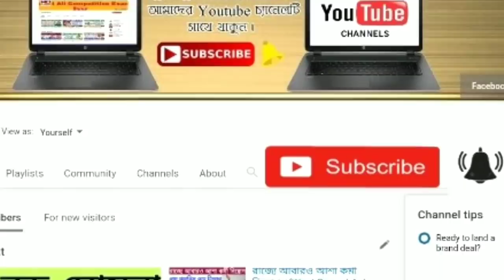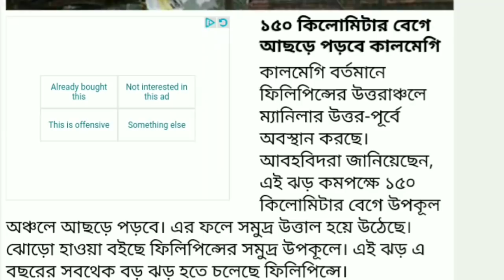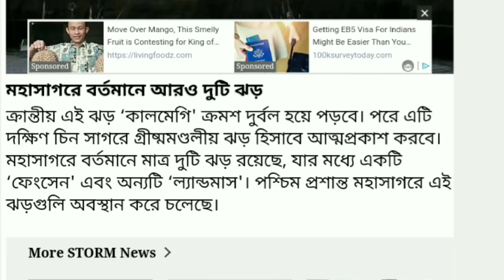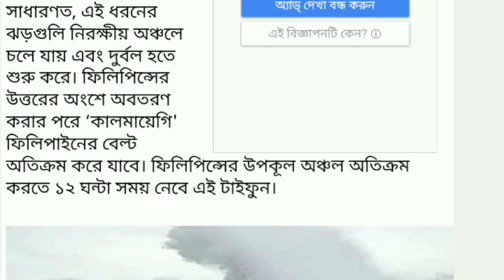কালমেগি ঘূর্ণিঝড় ।। ১৫০ কিমি বেগে তান্ডব চালাচ্ছে এই অঞ্চলে ।। Today weather news